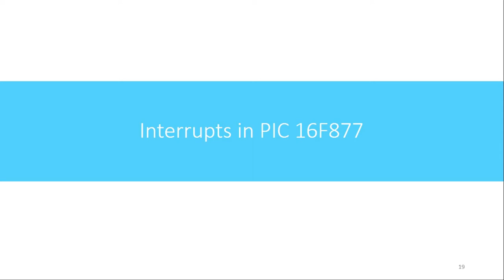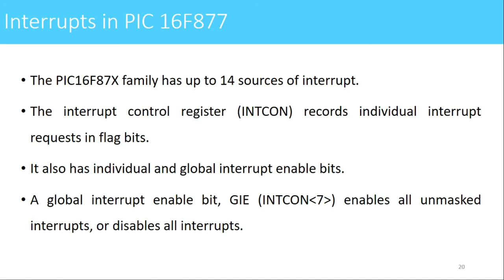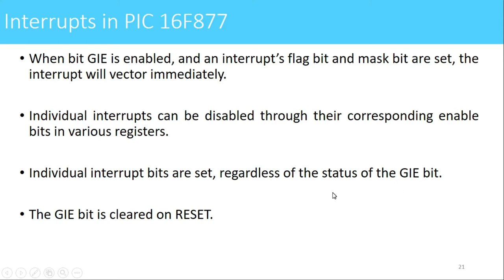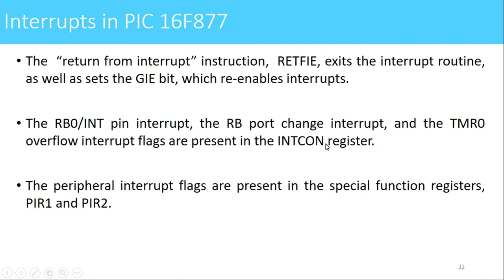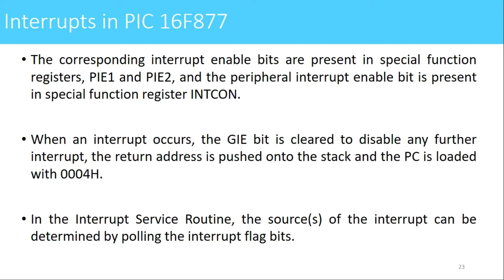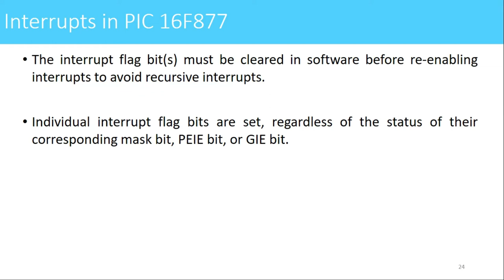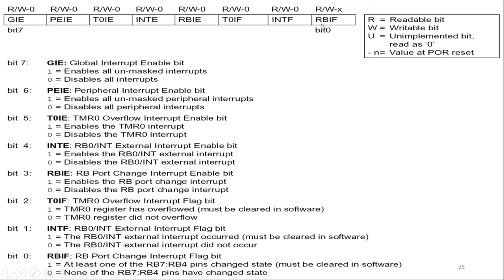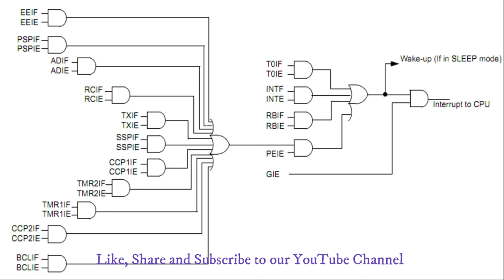Lecture 15 Interrupts